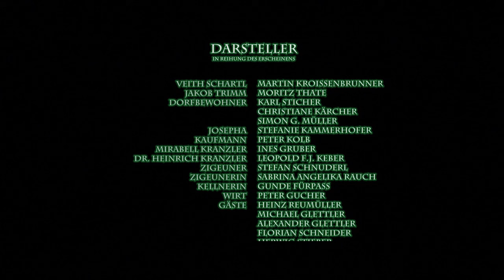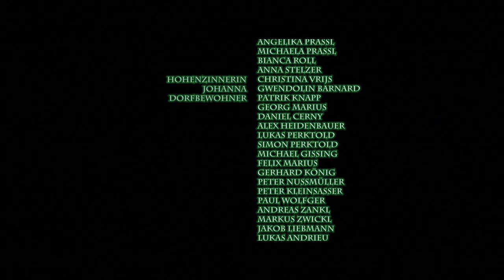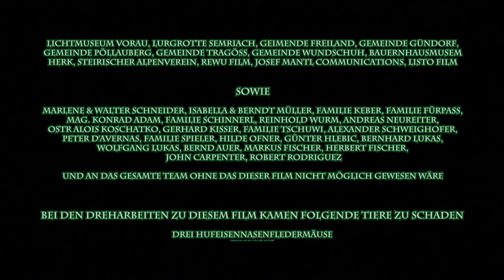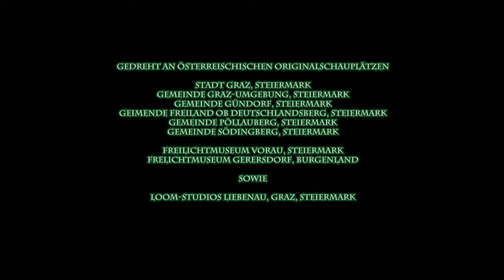Tartarus - ganzer Film - full Movie in German with english subtitles - Science Fiction - Horror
Inhalt:
Österreich-Ungarn 1813: Zwei Soldaten, die aus dem napoleonischen Krieg zurückkehren, werden in einem abgelegenen Bergdorf mit einer schleichenden Invasion konfrontiert, die ihre Vorstellungskraft bei weitem übersteigt - zumal der mächtige Feind Aktionen fordert, die die Menschlichkeit der beiden Männer auf die Probe stellen.

Synopsis:
Austria-Hungary 1813: Two soldiers returning from the Napoleonic war encounter a creeping invasion in a remote mountain village that far exceeds their imagination - especially as the powerful enemy calls for actions that put the humanity of the two men to the test.